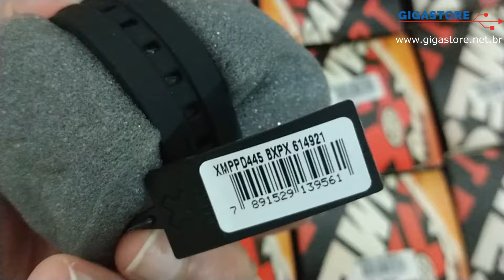COMO REGULAR A HORA DO RELÓGIO X-GAMES XMPPD445 BXPX DIGITAL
A Giga Store atua no mercado desde 2011, no setor de comércio eletrônico. Nós estamos na cidade de São Paulo, mas vendemos e enviamos os nossos produtos para todo o Brasil, com rapidez e garantia de satisfação.